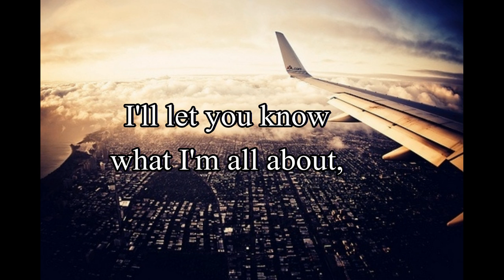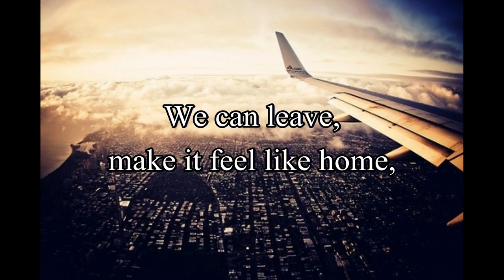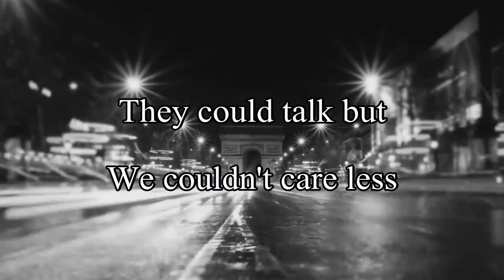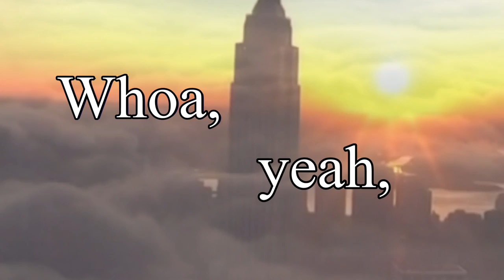Jack and jack - Flights lyrics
Jack and Jack - Flights lyrics video